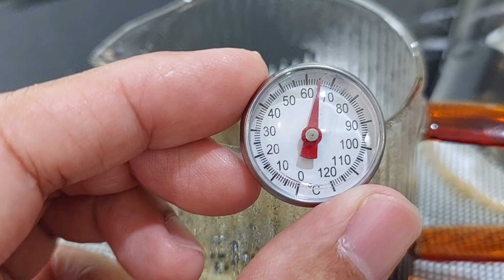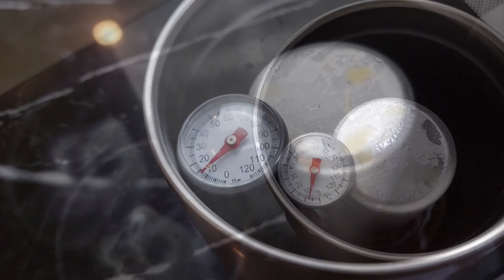แกะกล่อง-รีวิว : แก้วเก็บความเย็น FLET Tumbler เย็นได้ไม่ต้องใช้น้ำแข็ง ราคาดี ไอเทมโดน ซื้อเถอะ !!!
FLET tumbler เย็นไม่ต้องใช้น้ำแข็ง
แก้วเก็บอุณหภูมิ แก้วเก็บความเย็นใบล่าสุดที่ผมได้ลองใช้แล้วชอบมาก อดไม่ได้ที่จะต้องนำมารีวิว และรู้สึกว่าเป็นแก้วที่คุ้มค่ามากในราคาไม่ถึงพันบาท แถมจัดส่งฟรี

FLET tumbler | Iced Cold Drinks With No Ice 🥶

❄️🥃🍺 แก้วเก็บความเย็นที่ถูกออกแบบมาเพื่อแก้ปัญหาน้ำแข็งละลายลงไปในเครื่องดื่ม ป้องกันเครื่องดื่มสุดโปรดของคุณ เจือจางเสียรสชาติ 🍺🥃❄️

โดยออกแบบ แท่ง FLET มาติดอยู่ที่กลางแก้ว เพื่อใช้แทนน้ำแข็ง 🧊
และแท่ง FLET สามารถติดกับแก้วได้ด้วยแรงแม่เหล็ก 🧲
ทำให้เครื่องดื่มนั้นเย็น สะอาด และไม่เสียรสชาติจากการโดนน้ำแข็งละลายใส่ ✨

คุณสมบัติของแก้ว FLET
- เก็บความเย็นได้ 24 ชั่วโมง และเก็บความร้อนได้ 5 ชั่วโมง
- ความจุ 500 ml ตอนใส่แท่ง FLET
- ความจุ 750 ml เมื่อเอาแท่ง FLET ออก
- ชิ้นส่วนที่เป็น พลาสติก ทุกชิ้น เป็น BPA free
- ฝา สามารถดื่มได้ 2 วิธี คือ ยกดื่ม หรือ ดูด
- ฝา ออกแบบมาให้ป้องกันการหก และรั่วซึม
- ชิ้นส่วนทุกชิ้น สามารถทำความสะอาดและนำกลับมาใช้ซ้ำได้
- สารในแท่ง FLET เป็นน้ำเปล่า สะอาดและปลอดภัยสำหรับผู้ใช้ทุกคน
- สามารถใช้งานด้วยมือเดียวได้

วัสดุของแก้ว FLET
- แก้ว FLET : 304 สแตนเลสสตีล เกรดสำหรับอาหาร ผนัง 2 ชั้นโดยมีสุญญากาศกั้นตรงกลาง
- แท่ง FLET : 304 สแตนเลสสตีล เกรดสำหรับอาหาร พร้อมแม่เหล็กสำหรับยึดแท่งติดกับแก้วน้ำ
- ฝา : Triton เกรด BPA free
- แผ่นกันลื่นบริเวณก้นแก้ว : EVA เกรด BPA free

ขนาดและน้ำหนัก
- ความสูง 20 เซนติเมตร
- เส้นผ่านศูนย์กลางบริเวณด้านบนของแก้ว 9 เซนติเมตร
- เส้นผ่านศูนย์กลางบริเวณด้านล่างของแก้ว 7 เซนติเมตร
- น้ำหนักเมื่อใส่แท่ง FLET 630 กรัม
- น้ำหนักเมื่อไม่ใส่แท่ง FLET 365 กรัม

จากปกติ 1 Set ประกอบไปด้วย แก้วเก็บความเย็น แท่งทำความเย็น หลอด ฝา ที่ทำความสะอาดหลอด ราคา 1000 บาท
ลดเหลือ 890 บาท พร้อมฟรีค่าส่งทั่วประเทศ

** เพื่อความสะดวกในการใช้งานที่มากขึ้นทางแบรนด์มีขายอุปกรณ์เสริมสำหรับ FLET tumbler  **

💥แท่งทำความเย็นในราคาชิ้นละ 450 บาท (เมื่อมี 2 แท่ง จะทำให้สามารถ แช่แท่งหนึ่งในช่องฟรีซ แล้วใช้อีกแท่งหนึ่งในแก้ว ทำให้เครื่องดื่มของคุณเย็นไปตลอดทั้งวัน)

💥เคสสำหรับแท่งทำความเย็นราคาชิ้นละ 450 บาท (สำหรับตู้เย็นที่บางทีไม่สะอาด ก้สามารถใส่ในเคสแล้วแช่ไปทั้ง เคสและแท่ง หรือในระหว่างวันสามารถเก็บแท่งทำความเย็นไว้ในเคส เมื่อความเย็นหมด)

ช่องทางการสั่งซื้อสินค้า และโปรโมชั่นพิเศษมากมาย ตามลิงค์ด้านล่าง